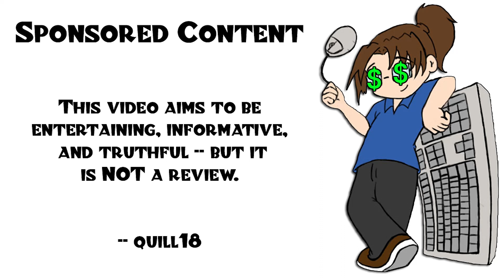Prison Architect: new "Second Chances" DLC! - Part 3/5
Playing the new expansion for Prison Architect: Second Chances! New features and programs provide additional prisoner reform and rehabilitation, to assist in reducing the reoffending rate!

Snail Mail:
P3A 4S8